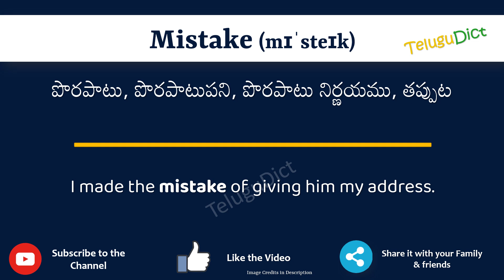Mistake Meaning in Telugu | Mistake in Telugu Dictionary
In this video, we will understand the meaning of Mistake in Telugu and learn the pronunciation of Mistake in Telugu.

 That is, you will understand Mistake meaning in Telugu as well as how to speak Mistake in Telugu,

What is the proper way to speak Mistake in Telugu?

So, Let’s learn the word Mistake in Telugu in just one minute.

Let’s, understands Mistake examples in Telugu

# Mistake తెలుగులో అర్థం
Mistakein తెలుగు